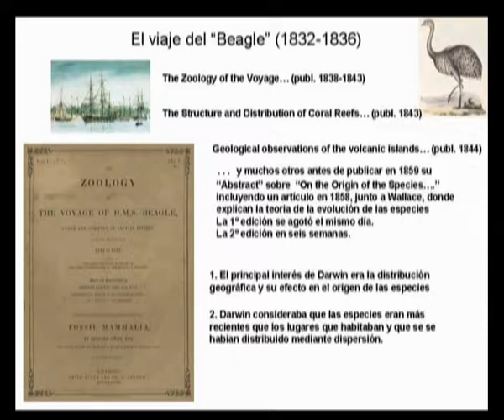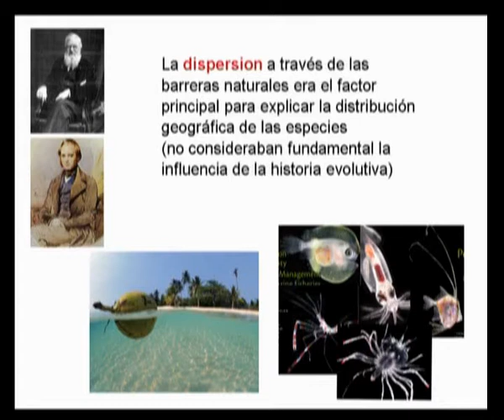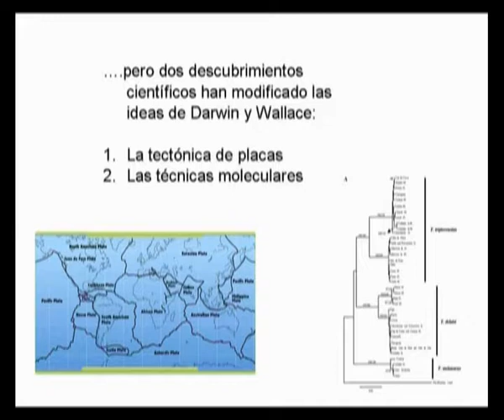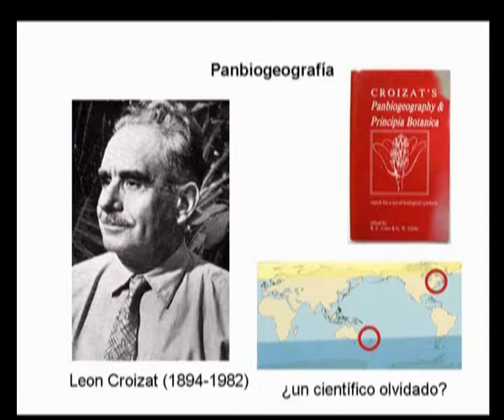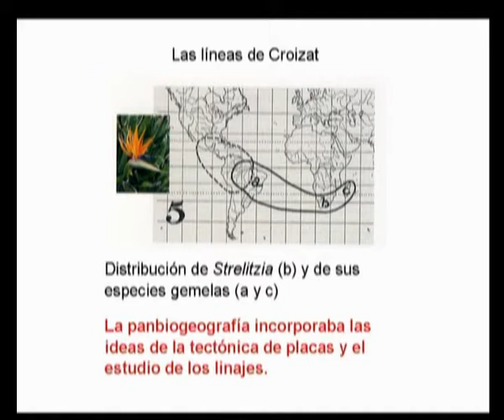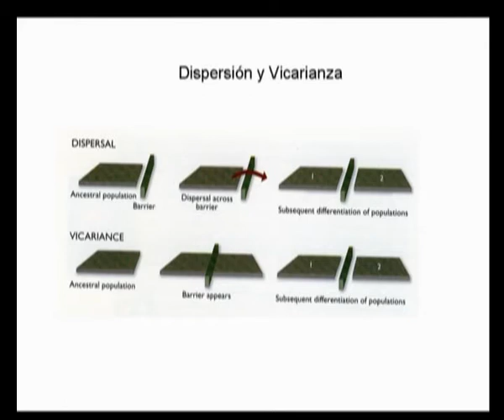Ciclo de Conferencias Biodiversidad 2010. 3/7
La Fundación Séneca se suma a los actos de conmemoración del 'Año Internacional de la Diversidad Biológica 2010' declarado por la Asamblea General de las Naciones Unidas, y está llevando acabo el ciclo de conferencias 'Nuevas perspectivas para afrontar la crisis ecológica'.
La segunda conferencia, con el título Darwin y las columnas de Hércules: ¿Por qué tantas especies en el Mediterráneo? fue impartida por el investigador de prestigio internacional Enrique MacPherson el pasado 21 de enero.